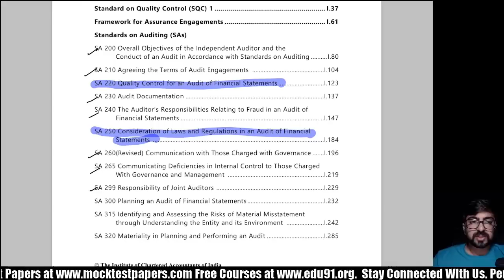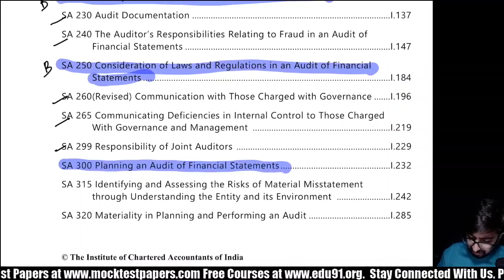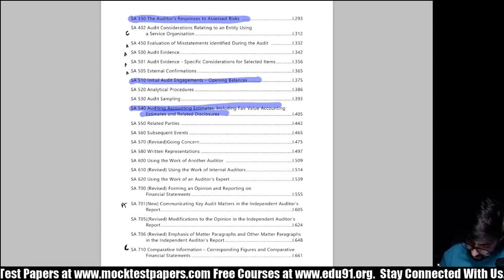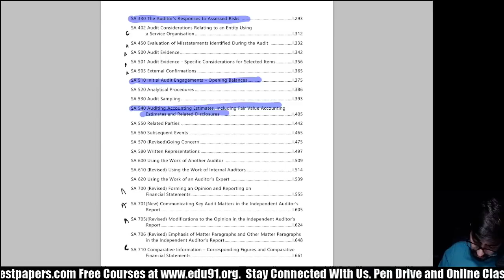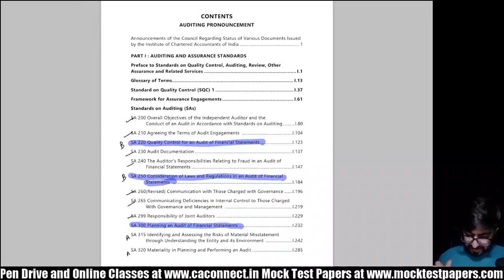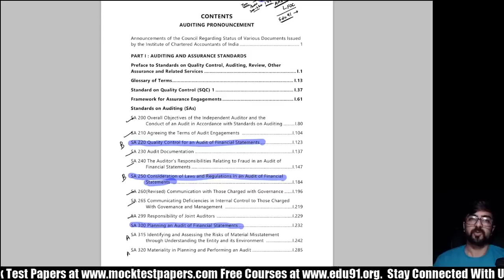Important SAs For CA Inter November 2018 | ABC Analysis | All the best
Hey Guys, These are some of the important SAs and you can cover them as per the guidance in the video. Some SAs can be covered only on the basis of questions in the practice manual, RTPs etc.